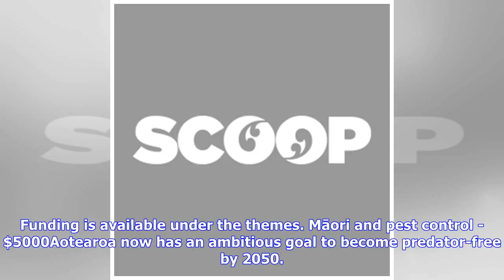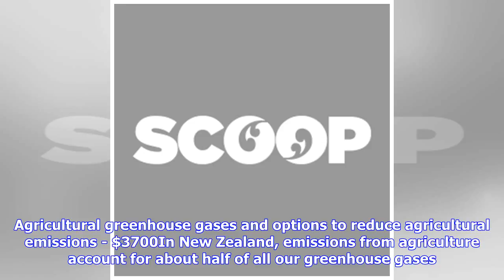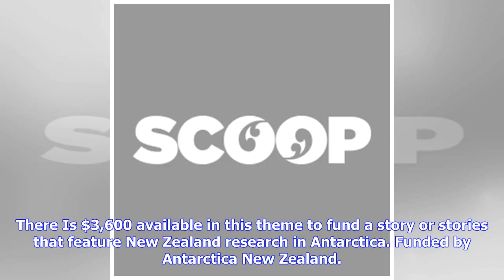Science Journalism Fund - round 3 now open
Wednesday, 13 June 2018, 3:28 pm Press Release: Science Media Centre Science Journalism Fund - round 3 now open Applications are open and eligibility criteria have been updated for the third round of the Aotearoa New Zealand Science Journalism Fund. Grants ranging in value from $500 to $5000 are available to fund reporting on new topics including Māori perspectives on predator control and diversity in science, with preference given to projects that would otherwise be unlikely to attract resourci...